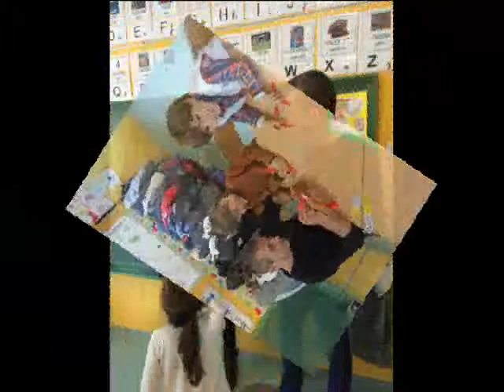desembre 2014 p4 A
protagonistes  desembre p4-A
Classe Beethoven, escola Les fonts